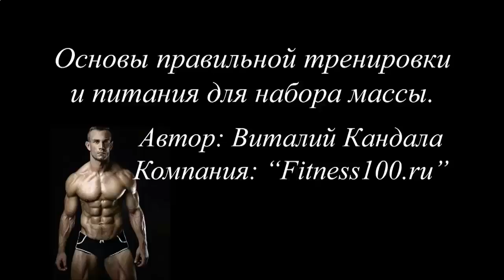КАК НАКАЧАТЬ МЫШЦЫ ЗА 3 НЕДЕЛИ